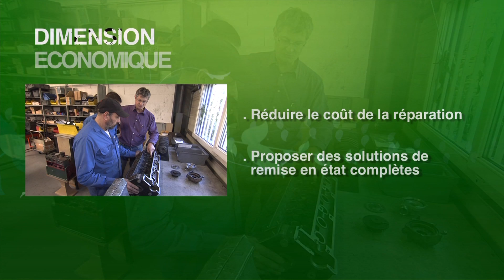Technicien (ne) reconstructeur (trice) de moteurs thermiques et d'organes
Le rôle principal du technicien (ne) reconstructeur (trice) de moteurs thermiques et d'organes est de diagnostiquer les pannes, de démonter les moteurs, de remplacer les pièces défectueuses, de réassembler les composants et de tester les moteurs pour s'assurer de leur bon fonctionnement.
Il peut également être amené(e) à intervenir sur d'autres organes mécaniques liés au moteur, tels que les systèmes de distribution, les systèmes d'injection ou les systèmes de refroidissement, de la réparation, de la remise en état et de la reconstruction de moteurs thermiques.